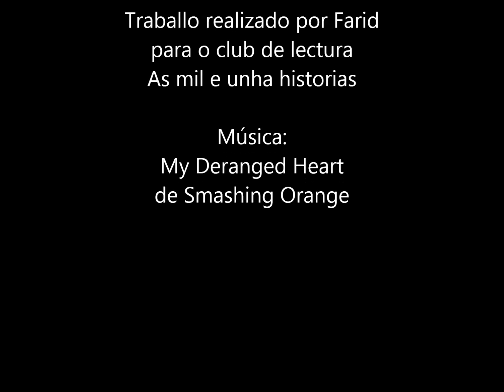A neve interminable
Traballos feitos polo alumnado do club de lectura As mil e unha historias do IES San Rosendo de Mondoñedo